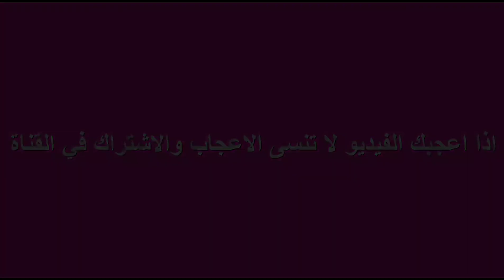وجدي 2 أشكال بعجينة وحدة بدون زبدة بدون سميدة غريبة دواز أتاي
☕المقادير:
2 بيضات
قبصة ملح
قشرة الليمون الحامض
كأس و نصف جوز الهند ( الكوك)
2 كؤوس دقيق
7 غ خميرة كيميائية بيكن باودر
☕لتزيين:
سكر ناعم او جوز الهند+ القليل من السكر حبيبات